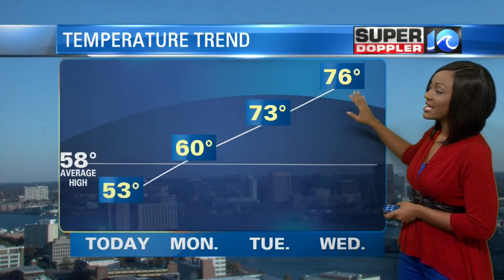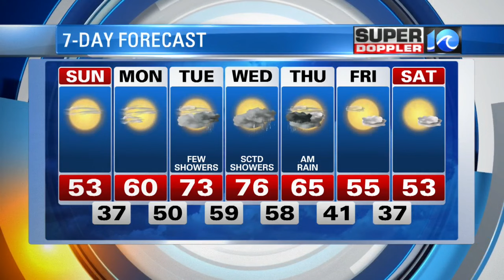Sunday AM 11/27 Super Doppler 10 Forecast